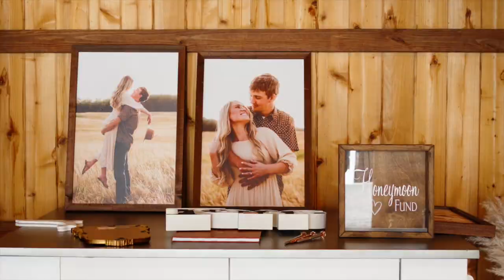Brittany + Jerad Burch Wedding Film